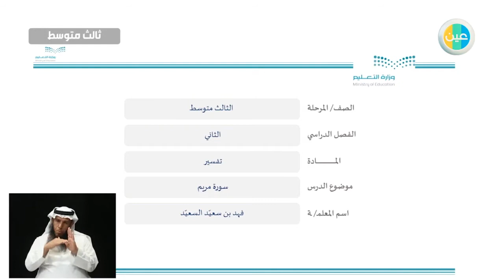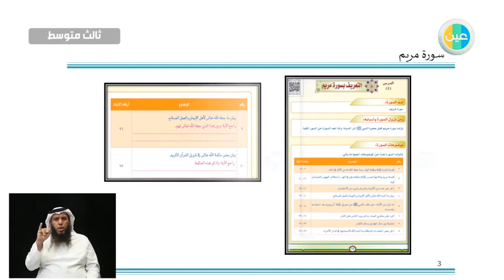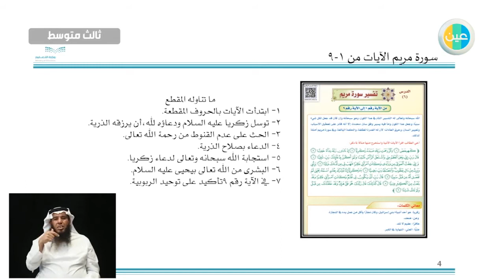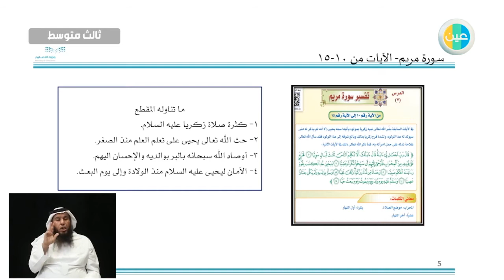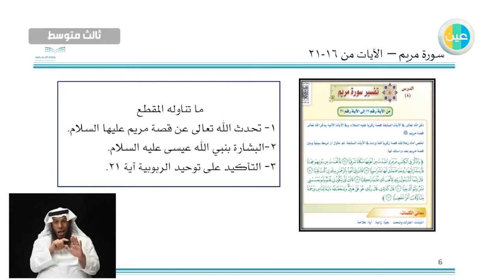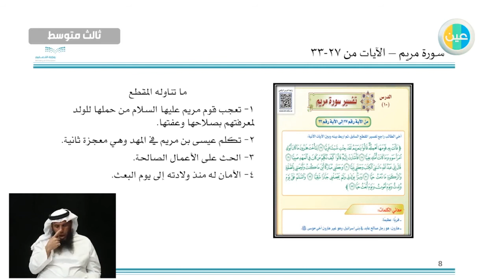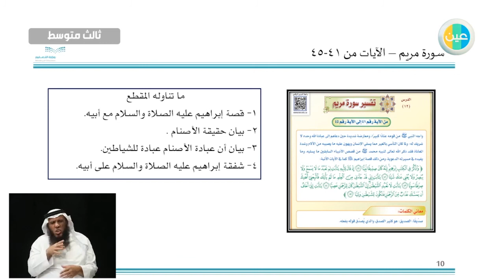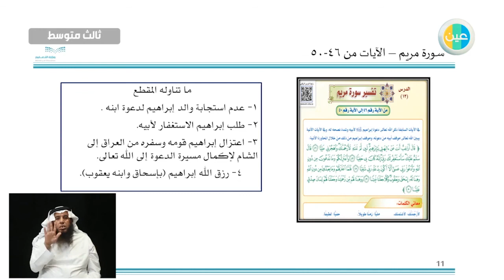دروس عين سورة مريم 1-9 تفسير ثالث متوسط